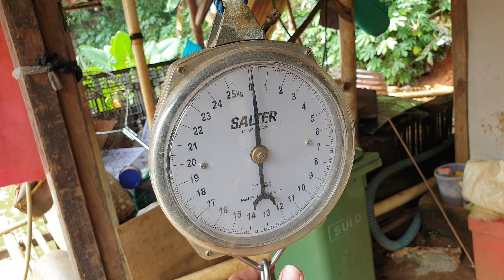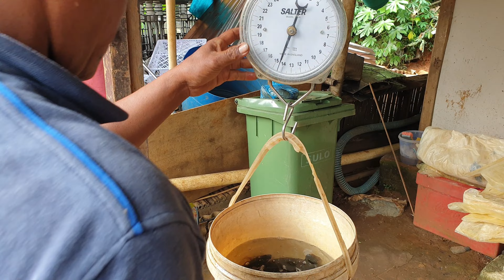Cara Packing Ikan Nila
Cara packing ikan nila seperti video berikut

Selamat Datang di Channel Anak Empang Tv!
Disini saya akan membagikan aktivitas saya bersama keluarga saya sehari-hari di Empang.

Aktivitas yang biasa kami lakukan di Empang antara lain Budidaya Nila, Budidaya Nila Sistem Bioflok, Memancing, Memasak, Menanam Sayuran, Memberi makan Ikan, Membersihkan Empang, Panen Tanaman, Panen sayuran dan menikmati suasana di Empang dengan nyaman.

Selamat menikmati video kami, tolong berikan masukan temen temen supaya channel ini dapat tumbuh lebih baik. Terimakasih!

kolam bak bioflok kena air hujan
supercharger panas